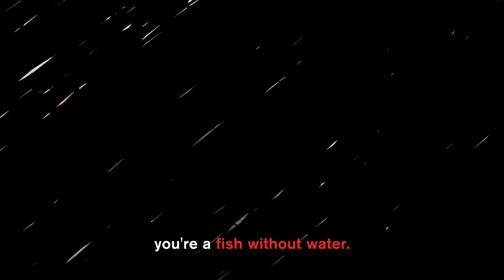The Inspiring Faith Journey of a Hero - Ep. 5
In this eye-opening and inspirational interview, The Inspiring Faith Journey of a Hero, we sit down with Daniel, also known as Water Dad, to explore his incredible journey of faith, healing, and transformation.

From his early struggles with severe migraines and a fractured neck to finding solace and purpose in his relationship with God, Daniel shares a testimony that is both shocking and life-saving.

Throughout this conversation, Daniel delves into how his faith in God and Christ has reshaped his life, offering a compelling narrative of resilience and redemption. Whether you're seeking spiritual guidance or simply an inspiring story, this interview has something for everyone.

Key Points Discussed:

* The impact of suffering and how it led Daniel to a deeper understanding of life and faith.

* The transformative power of letting go of resentment and embracing forgiveness.

* The pivotal role of music and community in his healing process.

* Daniel's baptism and the profound changes it brought to his life.

* Faith-Based Clothing: Check out our "Serve Others" and "Love Your Enemies" t-shirts at FaithandBased.com

* Adipoz Tallow: Visit Adipoz.com for premium tallow products.

Venue Courtesy of Vice City Kava:
Thank you to Vice City Kava for hosting us. If you're in the area, be sure to visit and enjoy their amazing atmosphere and drinks.

Intro, Outro, and Music during Sponorship read by MIKEBIZZ of Faith and Based

Timestamps:
0:00 - Introduction and Sponsors
3:00 - Meeting Water Dad: The Beginning
10:45 - Early Life Challenges and Migraines
18:30 - Finding Faith: The Turning Point
25:00 - Overcoming Resentment and Embracing Healing
35:00 - The Role of Music in Daniel's Journey
42:30 - Baptism and Rebirth
50:15 - Final Thoughts and Advice

Final Notes:

By highlighting Daniel's personal story and the key points discussed, this description aims to engage viewers and provide them with a comprehensive overview of the interview while promoting the associated brands and platforms.